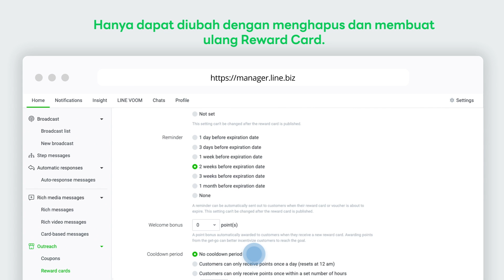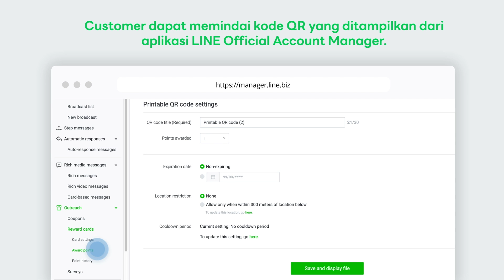LINE Official Account Promotion Tools : Reward Cards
Reward Cards atau kartu loyalitas bisa menjadi cara berpromosi untuk menarik customer melakukan pembelian berulang.

Add LINE Business Center untuk mendapatkan informasi terupdate seputar LINE Official Account